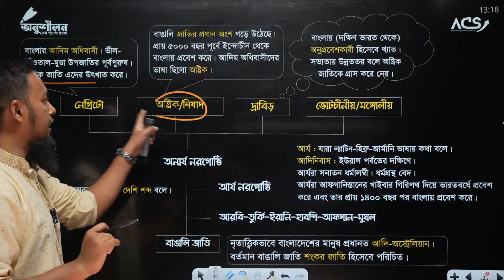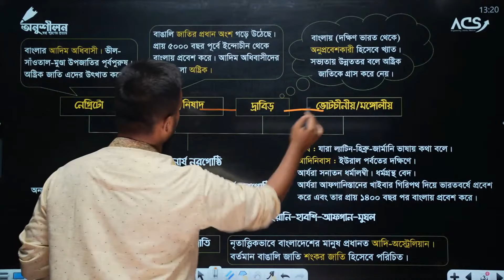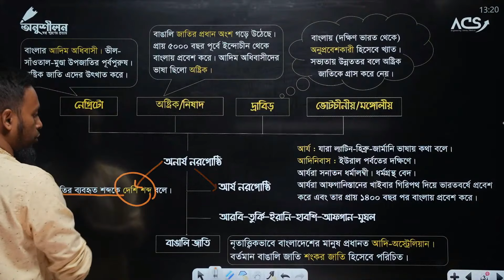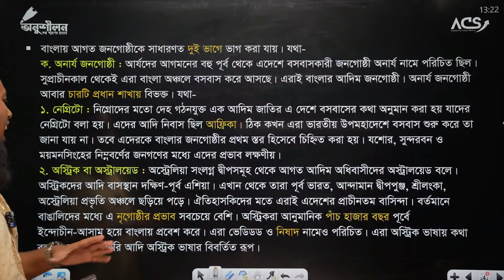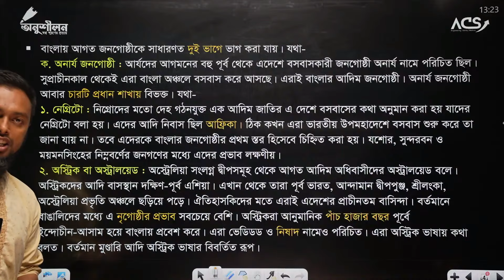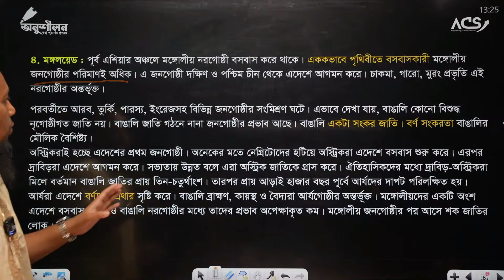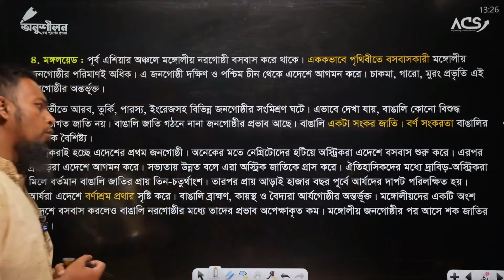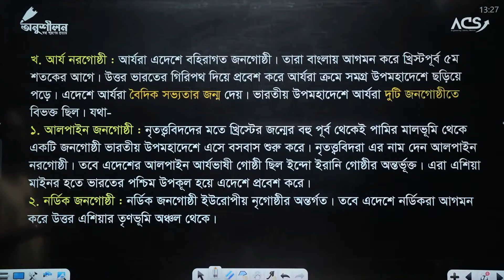বাঙালির নৃতাত্ত্বিক পরিচয়- Anthropology of Bangla-General Knowledge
বাংলাদেশ ও আন্তর্জাতিক বিশ্বের গুরুত্বপূর্ণ সাধারণ জ্ঞান এই প্লেলিস্টে তুলে ধরা হল। এখানে এমন কিছু তথ্য দেওয়া আছে, যা পরীক্ষার জন্য অত্যন্ত গুরুত্বপূর্ণ। সর্বোপরি তথ্য জানার আনন্দ পাওয়া যাবে।
তথ্যগুলো পাবেন- অনুশীলন সিরিজের বইতে।
এছাড়াও আমাদের প্রাইভেটে ব্যাচ যুক্ত হতে পারেন নিজেকে পরীক্ষার জন্য প্রস্তুত করতে।